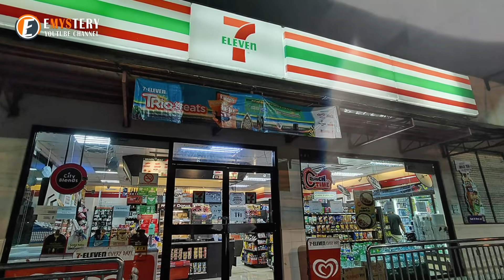4 Year Old Walks 5 Blocks In Rain At 3AM, Boards Bus And Tells Driver Something Shocking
4 Year Old Walks 5 Blocks In Rain At 3AM, Boards Bus And Tells Driver Something Shocking
►You Can Also Watch: